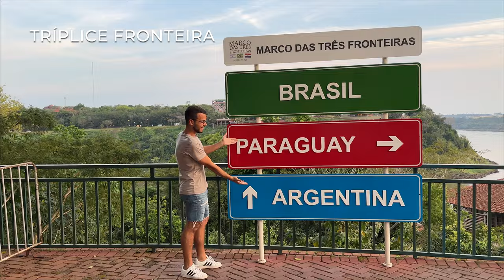5 DESTINOS IMPERDÍVEIS NO BRASIL PARA VIAJAR EM 2024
O nosso país é surpreendente e vamos te provar! Se você ainda não conhece o nosso trabalho no Instagram, aproveita para nos seguir por lá @seliganoroteiro. Aqui no Youtube estamos recomeçando a postar uma série de conteúdos, então aproveita para se inscrever e não perder nada!

Todos esses destinos que mencionamos no vídeo virão em breve em formato longo com dicas completas em vídeos mais longos (com hospedagens, gastronomia, passeios, como economizar e preços).

1. Jalapão (Tocantins)

O Jalapão é um dos lugares mais incríveis do nosso país, conhecido como a Terra dos Fervedouros. Os nossos favoritos são os fervedouros dos Buritis e o Buritizinho. Além deles, a região conta com os Cânions Sussuapara, Lagoa do Japonês, Cachoeira do Formiga e muito mais!
Recomendamos uma viagem de, pelo menos, 5 dias por conta dos longos trajetos de carro. A melhor época pra visitar é de abril a agosto.
Essa viagem é estilo expedição, com deslocamentos, comida, entrada nos atrativos e hospedagem. Tudo incluído!
Para ganhar o desconto você precisa informar o código SELIGANOROTEIRO na @40grausnocerrado.
O valor para os inscritos no canal é de R$ 2.935,50 por pessoa (aéreo por fora). Eles dividem em até 3x sem juros!

2. Lençóis Maranhenses (Maranhão)

Esse é o nosso destino favorito no Brasil. Todo brasileiro deveria conhecer! O Parque Nacional dos Lençóis Maranhenses é imenso (do tamanho da cidade de São Paulo). São milhares de lagoas de água doce e quentinha, com água que vai do verde ao azul.
As três principais bases são Santo Amaro, Barreirinhas e Atins.
Melhor época pra visitar: de junho a agosto. Mas também é possível ir no início da temporada – final de maio (pode ter chuva) e setembro (água mais esverdeada).
Ano que vem teremos nossa expedição! Se você quiser garantir a vaga, clica

3. Amazônia (Amazonas)

O nome é Amazônia, e o sobrenome é Mãe Natureza! A região vibra energia e reserva momentos únicos. A porta de entrada é Manaus, capital do Amazonas. Tire, pelo menos, 1 dia para conhecer a cidade. Visite o belíssimo Teatro Amazonas, o encontro das águas e não deixe de provar o autêntico açaí.
Passamos 10 dias na Amazônia e foi aquele roteiro completo, com direito a dormir em hotel de selva e acampar no meio da floresta. Nesse período também conhecemos Presidente Figueiredo (Terra das Cachoeiras) e Novo Airão (Terra dos Botos cor-de-rosa e de Anavilhanas).

4. Chapada das Mesas (Maranhão)

Um outro destino imperdível no Maranhão! Um lugar que merece ser mais conhecido no Brasil e que reserva paisagens inesquecíveis. DICA: se puder, faça o roteiro “jalapada”, incluindo na mesma viagem o Jalapão (fica cerca de 6 horas de distância de carro).
É um destino perfeito de eco-turismo, com trilhas, cachoeiras, lagos cristalinos e muita aventura! Recomendamos um roteiro de 5 dias na região. A cidade-base para ficar hospedado é Carolina, uma cidade histórica muito charmosa!
Roteiro com hospedagem, deslocamentos na região, entrada nos atrativos e almoço por R$ 2.935,50 por pessoa (valor com desconto de 5%). Eles dividem em até 3x sem juros!

5. Foz do Iguaçu (Paraná)

Foz do Iguaçu não poderia ficar de fora da lista. A cidade conta com diversos atrativos, sendo o ponto alto o Parque Nacional do Iguaçu.
As Cataratas formam o maior conjunto de quedas d’aguas do planeta e são consideradas uma das Maravilhas Naturais do Mundo. Se tem uma palavra pra descrever esse lugar é INACREDITÁVEL, de tão lindo e mágico que é.
Não deixe de visitar: Parque das Aves, Blue Park Foz, Marco das Três Fronteiras, Movie Cars, Templo Budista e Usina Itaipu Binacional.
Foz do Iguaçu faz parte da Tríplice Fronteira. Em poucos minutos você está no Paraguai e na Argentina. Então reserve um dia para fazer o tour de compras e uma noite para acompanhar um show de tango.
DICA: o Prime Gourmet está presente em Foz do Iguaçu. Essa é a melhor forma de economizar em hospedagem, restaurantes e atrativos. VOCÊ COMPRA UM E GANHA OUTRO!
Use o código SELIGANOROTEIRO e ganhe R$ 10,00 de desconto na assinatura do Prime.